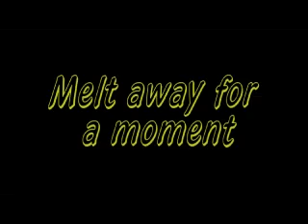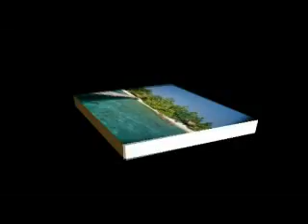Relax on the beach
Just a few pictures to help you get through the day!